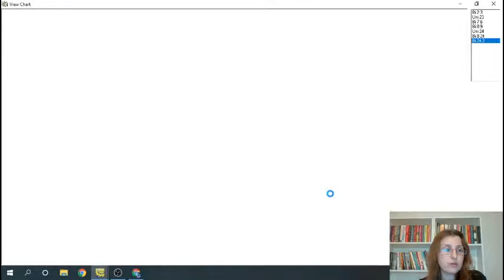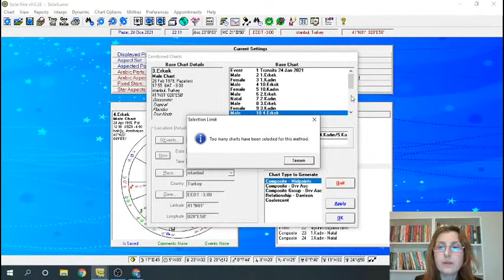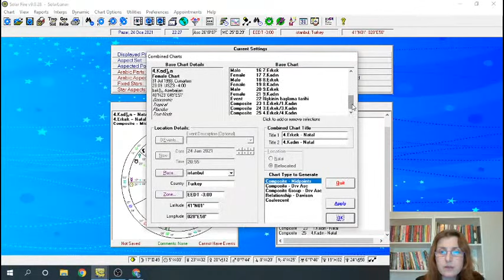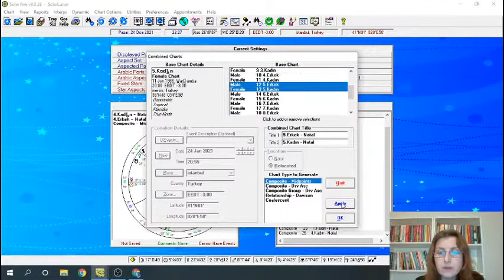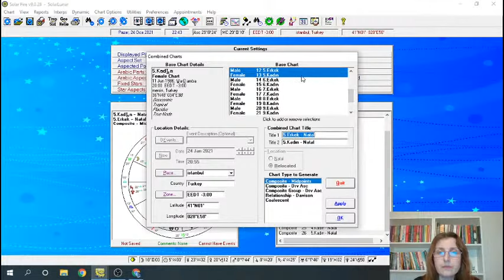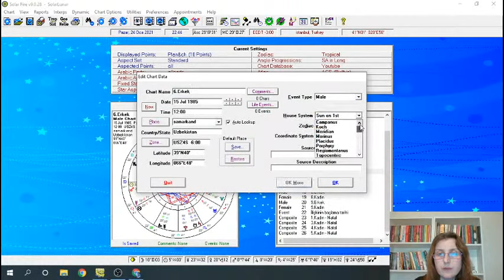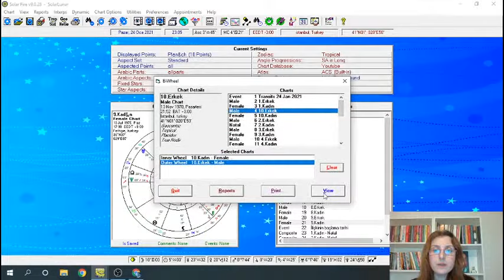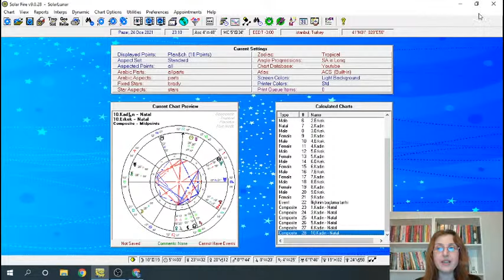Sinastri - Kompozit Harita Yorumlama 1 📓📎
Merhaba ilişkiler astrolojisinde çok merak edilen konulardan biri olan sinastri ve kompozit haritaları yorumladım. Eğitim amaçlı videolar ve ilişkiler astrolojisi videoları paylaşmaya devam edeceğim.

Sevgiler...

Astrolog ve NLP Yaşam Koçu olan Meral Yankın'ın Youtube kanalıdır.Klasik Astroloji, Ökült Astroloji ve İslam Astroloji yorumları ve eğitimleri,aylık gökyüzü yorumları,aylık burç yorumları,ilişki analizi, soru astrolojisi, ikametgah astrolojisi, medikal astroloji, finansal astroloji,eğitim videoları,astrolojide soru-cevap canlı yayınlar ve magazinsel astroloji ilgili astroloji yorumları ile astrolojinin günlük hayatımızda kullanımı ile ilgili videolar yayınlanmaktadır.